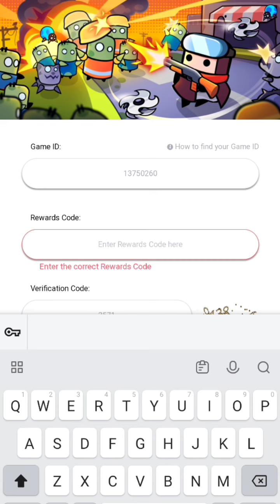Survivor.io New Promo Codes || Survivor.io Redeem Code 22 June || Survivor.io Codes 2023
Survivor.io New Promo Code Survivor.io Redeem Code 22 June Survivor.io Codes 2023

Note-